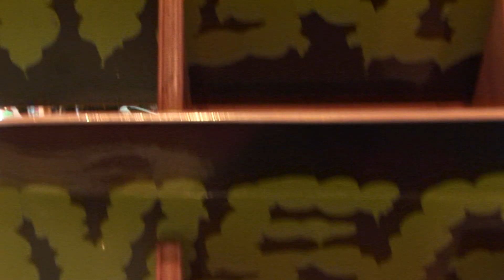B3 & Unlegit Skateboards: Come Get Them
They're finally here!  B3 & Unlegit Skateboards.

Availale in:

7.5
7.75
8.0
8.25

Pick one up at B3 Xtreme!